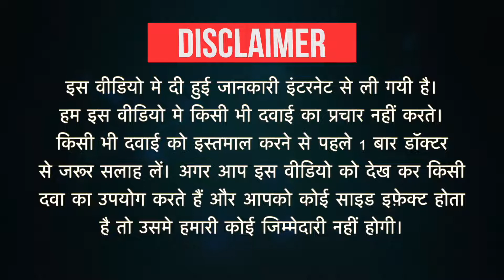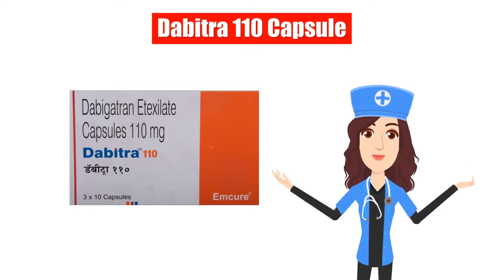Dabitra 110 Capsule Uses in Hindi | Side Effects | Dose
Dabitra 110 Capsule Uses in Hindi | Side Effects | Dosage